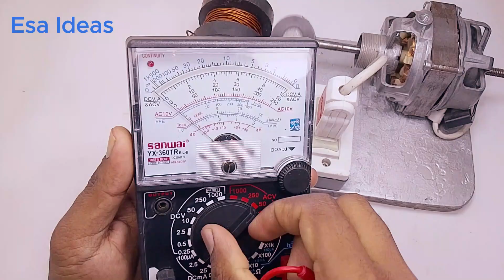New... how to make free energy 230V AC 10000W powerful electricity generator turns magnet copper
Hello friends! I hope you’re all doing well.
In this video, New... how to make free energy 230V AC 10000W powerful electricity generator turns magnet copper
Follow along and discover how to power your home with free energy.